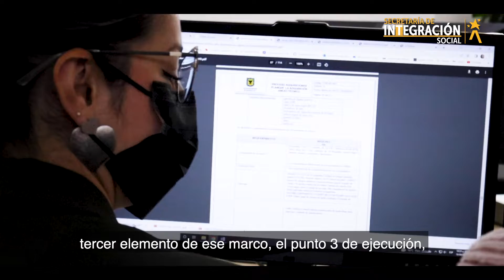Política de Privacidad y Seguridad de la Información